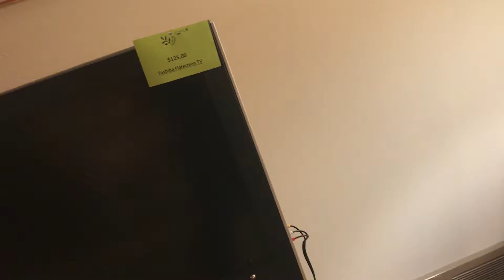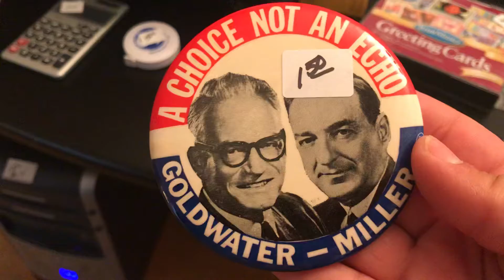Garage sale picking episode 37